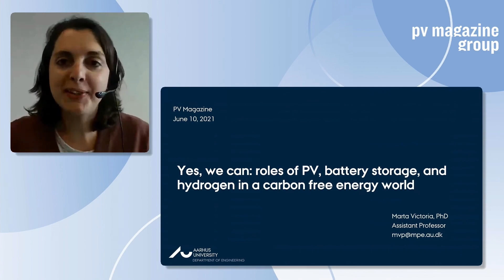pv magazine Roundtables USA 2021 - Teaser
SAVE THE DATE | NOVEMBER 9, 2021 - FREE REGISTRATION

Building up on the success of our latest European event, we are pleased to announce our next pv magazine Roundtables, focusing on the U.S. market!

The 2021 Roundtables USA convenes at a time of both unprecedented opportunities and daunting challenges:

- Opportunities include a call by the Biden administration for the U.S. to reach a 3-4x increase in solar deployment in order to reach 2035 clean energy targets. Solar adoption rates are high and the resource increasingly is specified as the go-to option as new capacity is added no matter the sector: residential, commercial and industrial, and utility.

- Challenges include the ability of the supply chain to support rapid growth while simultaneously keeping solar as an affordable option. A related issue is trade tensions with China and the threat that a series of trade actions by the U.S. may have on supplies.

Against all this is the threat posed by climate change and the very real operational challenges that increasingly severe weather events and climate-driven wildfire are having on solar.

Getting curious? Join us for two must-attend sessions and connect with top industry players!